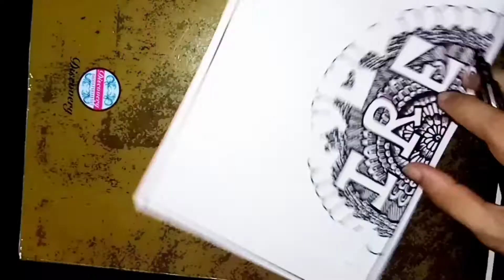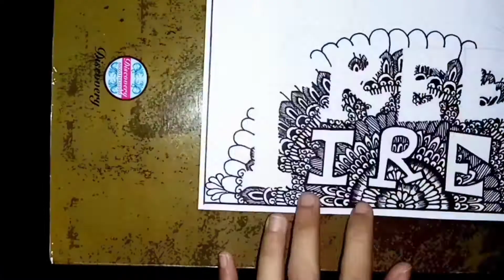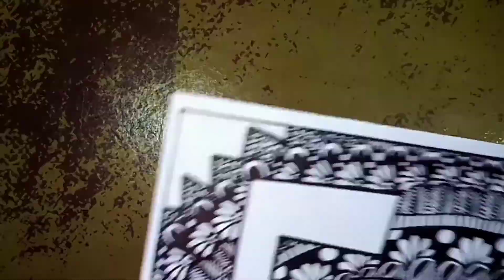Mandala Drawing||Doodle Art||Free Fire||Design||Art Gallery By EmpA 🇸🇦🇧🇩